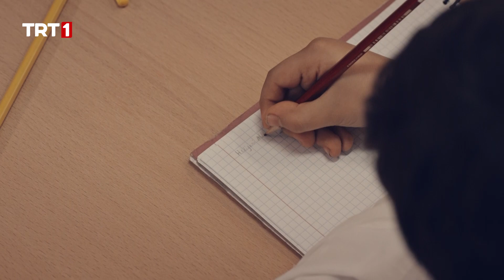Zeynep, Babasına Doyamadan Veda Etti! - @YurekCikmaziTRT 18. Bölüm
Yürek Çıkmazı 18. Bölüm Özeti:

Bir kahve içimi sohbet için gittiği Kader’in evinden neredeyse kovularak ayrılan Yılmaz, kendine göre büyük bir haksızlığa uğramıştır. Aklandığı halde, kendini Kader’e anlatmaya başaramamıştır. Önce hırs yapsa da, gün geçtikçe Kader’in yokluğu canını daha çok acıtmaya başlar. Evdekileri Yılmaz’ın baskısından kurtarmak isteyen Seray, yeniden barışabilmeleri için dedesine bir yol gösterir. Yılmaz onu dinleyerek Kader’in kapısını tekrar çalarak, ondan kendisini tanıtmak için bir şans daha ister.

Halil de tıpkı babası gibi sevdiği kadının evinden tatsız bir şekilde ayrılır. Zeynep sevdiği adamın haksızlığa uğramasını hazmedemez ve evi terk eder. O geceyi bürosunda çalışarak geçirir. Salkım bebeğin izini bulmasına az kalmıştır. Caner araştırmasına destek verirken,  Zeynep bilmeden adım adım kendi gerçeğine doğru yol alır.

Öte yandan Halil güne Ali Fuat’ın mesajıyla uyanır. Bir süre için oralarda olmayacağını söyleyen Ali Fuat, Zeynep’i Halil’e emanet eder. Halil bu zamansız gidişe bir anlam veremezken, üzücü bir haberle sarsılır.

Gece tekneyle denize açılan Ali Fuat kayıptır.  Hem bu haberi vermek ve hem de Zeynep’e Ali Fuat’ın kızı olduğu gerçeğini açıklamak Halil’e kalmıştır.

YürekÇıkmazı her Salı saat 20.00’de TRT1’de…